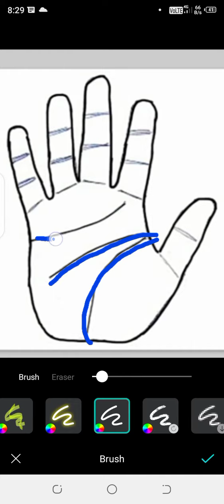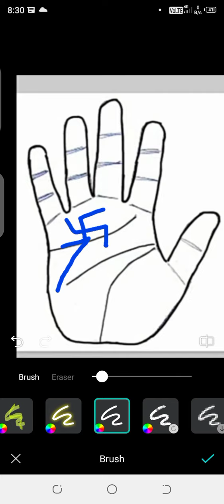🔥मुकुट योग🔥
Hello

For Palm analysis contact on